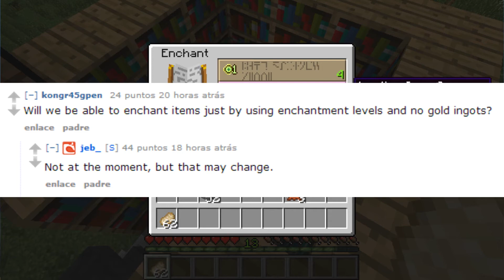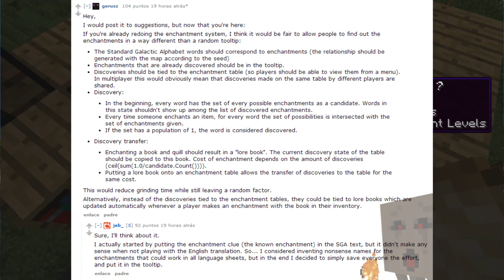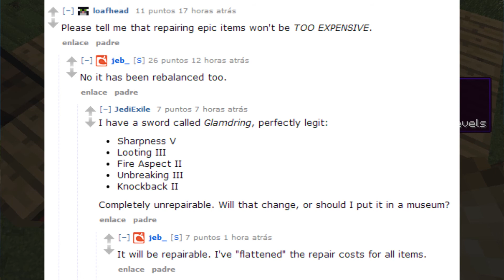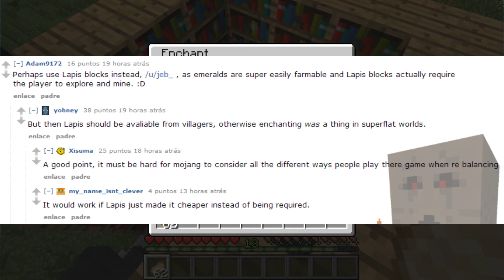Minecraft Spoiler 1.8: Nueva dinámica de encantamientos [100% Explicado]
Buenas Manucrafteros, aquí os traigo el segundo vídeo sobre spoilers y teorías sobre la 1.8, estad atentos y quiero opiniones y comentarios eh! Espero que os gusté ^^.

En ésta ocasión vamos a hablar del nuevo sistema de encantamientos, parte buena, parte mala, dudas y cuestiones, y costes de todo ésto en experiencia y material.

# Music Intro & Outro: Insurgent & Wonderland, by Grant Bowtie